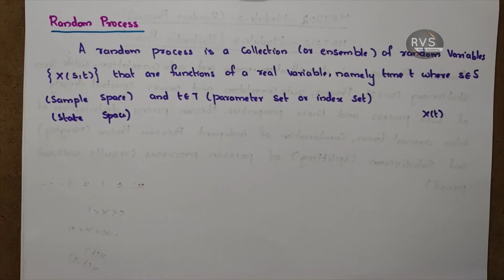Random process & Classification of Random process | MAT204 Module 3|MAT212 Module 4 |S4 2019 |Part 1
MAT 204 Probability  , Random process and Numerical Methods ( PSNM),

MAT208 Probability  , Statistics and Graph Theory (PSGT)

 S4 KTU maths in malayalam
S4 KTU mathematics  Discrete Probability Distribution
S4 module 1 mathematics

KTU B Tech Mathematics
BTech Mathematics
KTU
MAT202 ,MAT 204  , MAT 208 ,MAT212
KTU Maths
Linear Algebra
Engineering Math's Tutor Malayalam